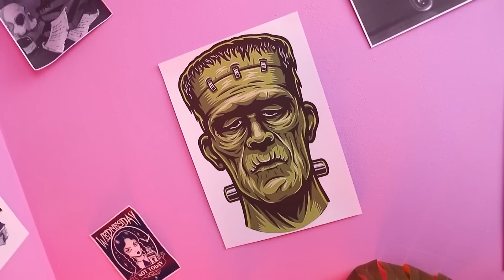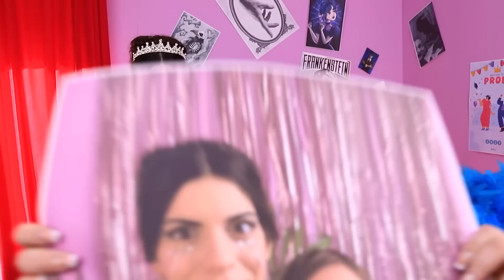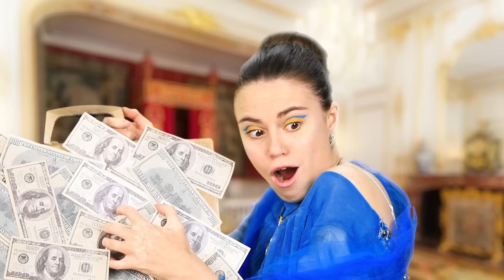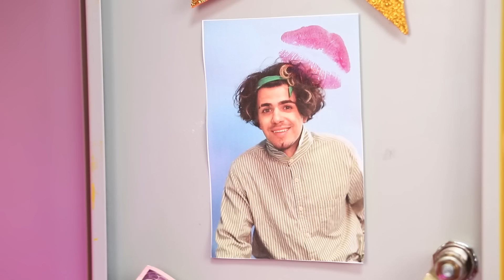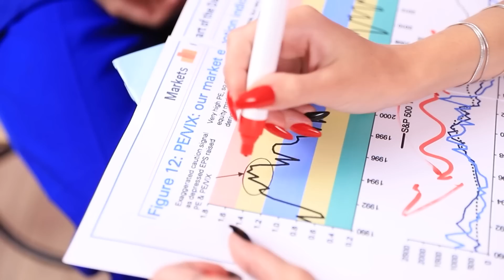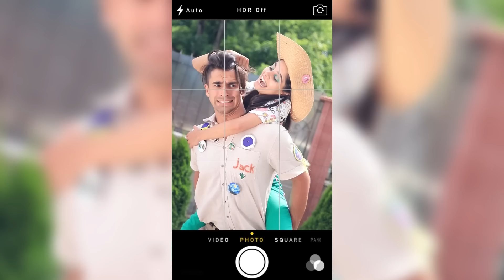Wednesday Addams! Metamorfoza Wednesday: Od Kujonki Do Piękności Dzięki Gadżetom z Tik Toka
Każda dziewczyna marzy o zostaniu królową balu! Ale dla Wednesday Addams to marzenie jest całkowicie nieosiągalne! Różni się od swoich kolegów z klasy i dlatego ciągle ją nękają! Dobrze, że ma swoją wierną fankę Betty! Zajmie się metamorfozą Wednesday — od umycia zębów po umycie włosów! To wszystko jest dla Wednesday zupełnie nowe, ale dla piękna zrobi wszystko! Czy uda jej się zemścić na swoich prześladowcach, czy też jej wysiłki są skazane na niepowodzenie? Obejrzyj ten filmik, aby się dowiedzieć!